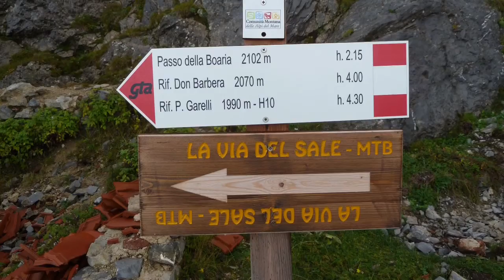BMW F800GS Colle di Tenda, Verdon, Assietta...